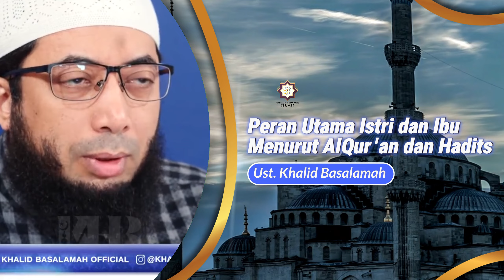Peran Utama Istri dan Ibu Menurut Al-Qur 'an dan Hadits || Ust. Khalid Basalamah